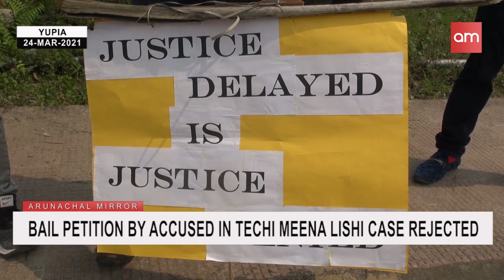BAIL PETITION BY ACCUSED IN TECHI MEENA LISHI CASE REJECTED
Bail petition by all accused in Techi Meena Lishi case rejected for the third consecutive time by Session Court Yupia.